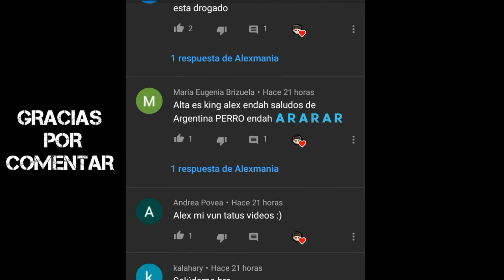OBTÉN DEMASIADOS DIAMANTES EN FREE FIRE *muy épico* [Alexmania]